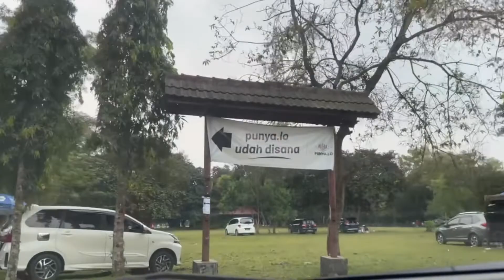Sabtu Santai di BUPERTA CIBUBUR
Sabtu santai di Buperta Cibubur bareng keluarga. Bumi Perkemahan dan Graha Wisata Pramuka Cibubur atau Buperta Cibubur selain menjadi tempat camping dan acara outbond, Buperta Cibubur juga dapat digunakan sebagai tempat rekreasi keluarga, tempat piknik dan juga olahraga.